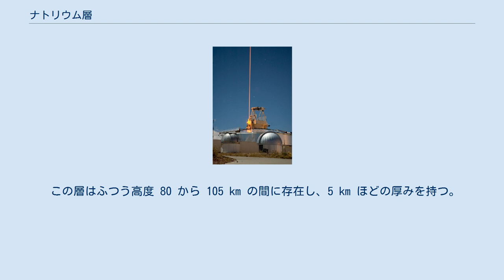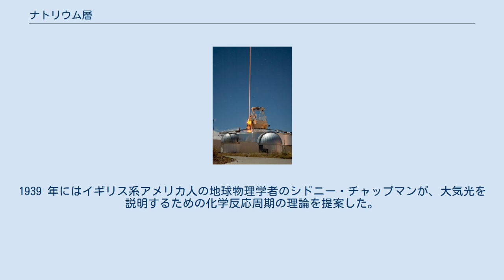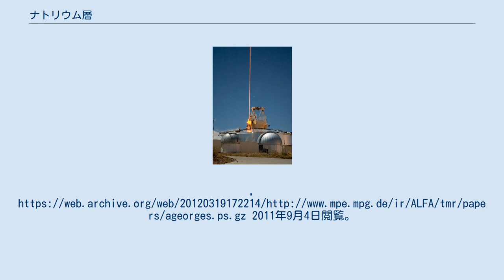ナトリウム層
ナトリウム層（ナトリウムそう）とは、地球の大気の中間圏に存在する、化学結合しておらず電気的に中性なナトリウムの原子を含んだ部分のことである。
 en:Starfire Optical Range で LIDAR のために使われている en:FASOR。
レーザーガイド星の設備はナトリウムD2a線に設定され、上層大気のナトリウム原子を励起する。
 この層はふつう高度 80 から 105 km の間に存在し、5 km ほどの厚みを持つ。
この層のナトリウム原子は隕石の蒸発（アブレーション）に由来する。
この層より低高度の大気中にあるナトリウム原子は通常酸化ナトリウムのような化合物になってしまい、より上層では電離していることが多い。
 ナトリウムの濃度は季節によって変動する。
ナトリウム原子の平均柱密度はだいたい 40 億個 / cm2 である 。
 この層のナトリウム原子は一般には励起しており、波長 589 nm 付近の光を弱く放射している。
この波長はスペクトルの中では黄色に相当する。
この放射の波長帯はナトリウムD線として知られている。
この放射のことを大気光と言う。
 ナトリウム層は天文学者たちにとって、上層大気に人工のレーザーガイド星を作るのに役立っている。
レーザーガイド星は、補償光学によって大気の揺らぎを打ち消すのに使われる。
これによって、光学望遠鏡はその解像度の理論的限界により近い性能を出せるようになった。
 ナトリウム層の最初の発見はアメリカ人の天文学者のヴェスト・スライファーによって 1929 年になされた。
1939 年にはイギリス系アメリカ人の地球物理学者のシドニー・チャップマンが、大気光を説明するための化学反応周期の理論を提案した。
^ Ageorges, N.; Hubin, N.; Redfern, R.M. (1999), “Atmospheric Sodium Column Density Monitoring” (PDF), ESO Conference and Workshop Proceedings (Garching: European Southern Observatory) 56, Bibcode: 1999ESOC...56 3A, オリジナルの2012年3月19日時点におけるアーカイブ。
2011年9月4日閲覧。